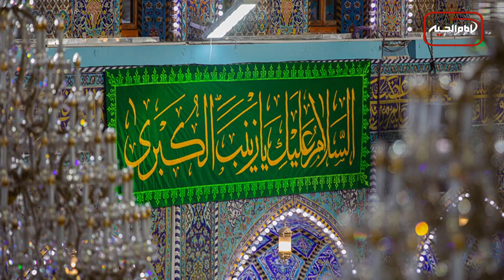سرخط خبرها: شنبه 5 آذر ماه 1401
۱- آغاز بازسازی درب علقمی حرم مطهر حضرت عباس علیه السلام
۲- گزارش ویژه بمناسبت روزجهانی رفع خشونت علیه زنان
۳-  هفته بزرگداشت ولادت حضرت زینب سلام الله علیها
۴- ابراز نگرانی پارلمان اروپا از نقض حقوق زنان و اقلیت‌های دینی و مذهبی از جمله هزاره ها در افغانستان
۵- ادامه اجرای پروژه "تخریب مساجد اسلامی هند"
۶- تشرف رهبران مسیحی سوریه و لبنان به حرم حضرت علی علیه السلام
7- به یاد فتوای تاریخی میرزای شیرازی